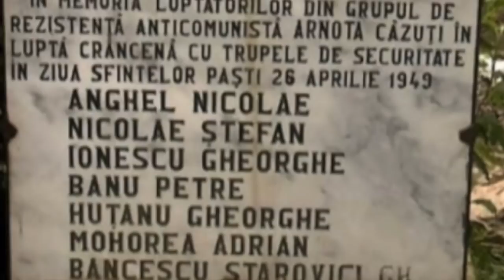Rezistenta Armata Din Munti * Grupul De Partizani, Arnota